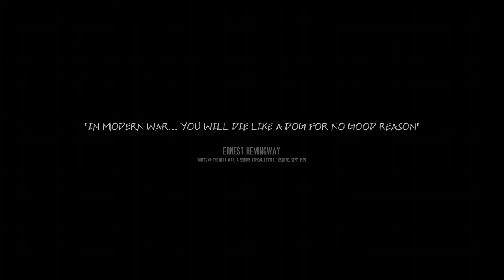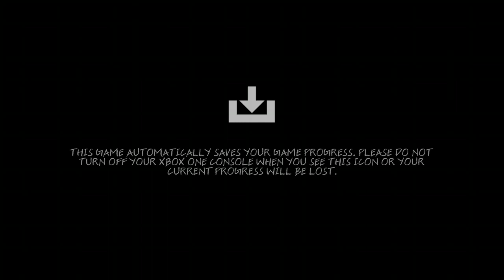Sonic Adventure part 1